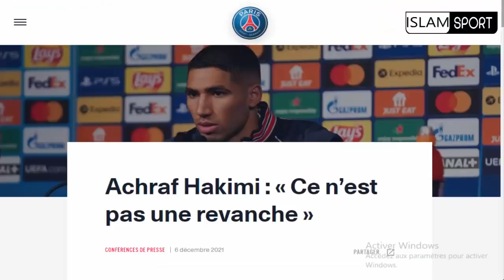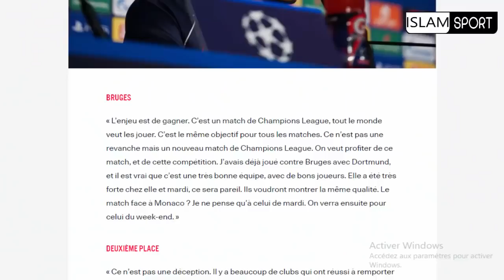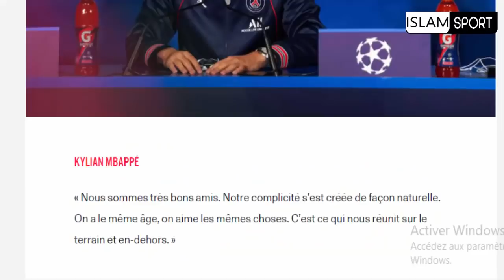🚨عـــــــاجــل جدااا🚨تصريح⁉️ اشرف حكيمي اليوم قبل مباراة كلوب بروج وما قاله عن كيليان مبابي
إلياس الشاعر
 هدف إلياس شاعر
# اشرف_حكيمي​​​​​​​​​​​  اليوم
حكيم زياش اليوم
حكيم زياش
Hakim Ziyech
Chelsea
هدف يوسف النصيري
 يوسف النصيري
يوسف النصيري اليوم
Youssef En-Nesyri
ياسين بونو
Yassine Bounou
Sevilla